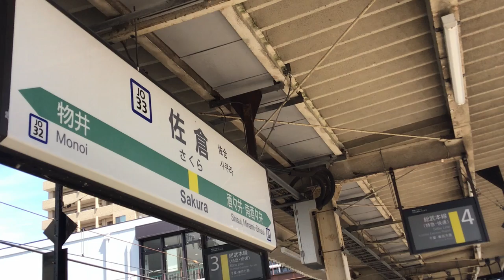JR東日本 佐倉駅4番線 到着メロディー・到着案内